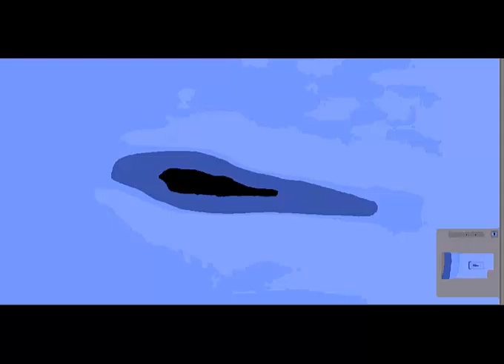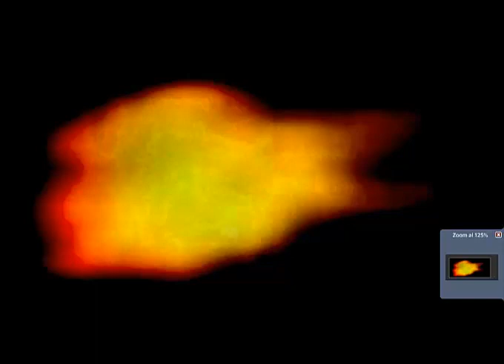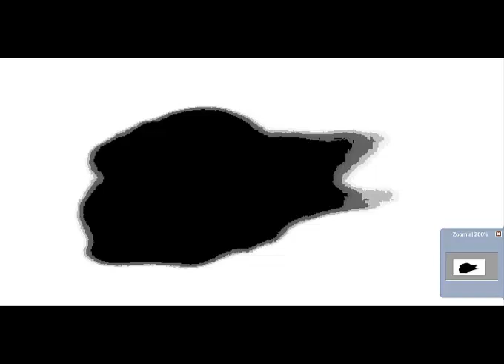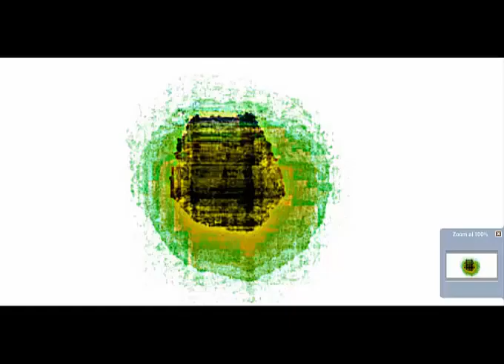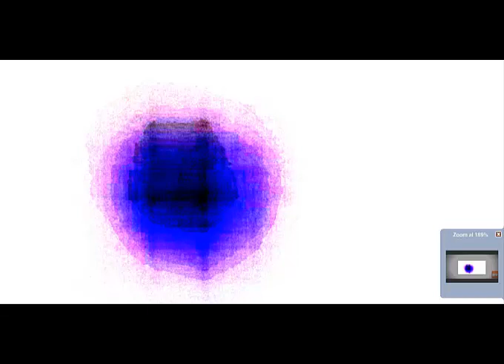Tutti gli ufo vicino al sole Analisi